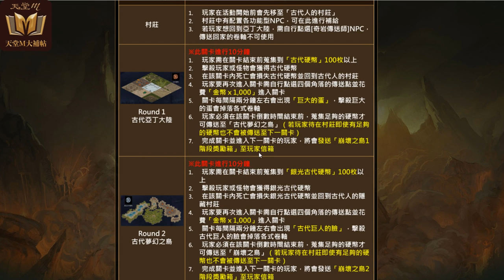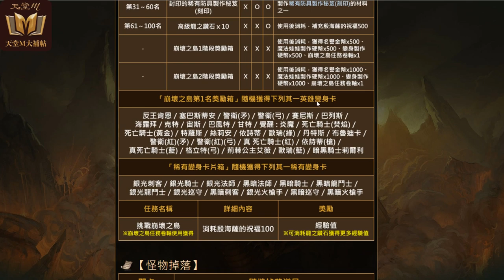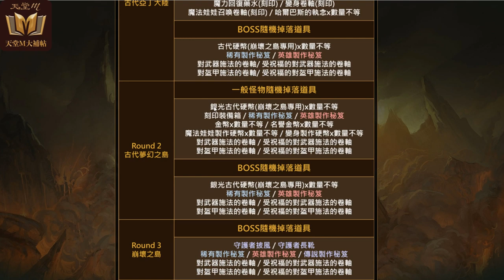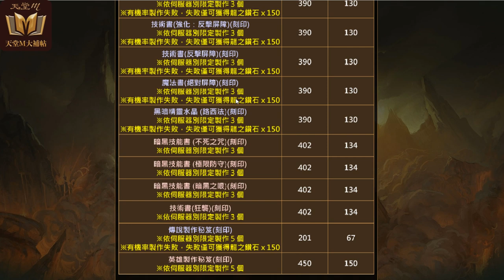【天M改版報】台版619改版內容詳細介紹(崩壞之島,紅色妖魔,暗黑騎士技能,黑騎士團聖物袋)